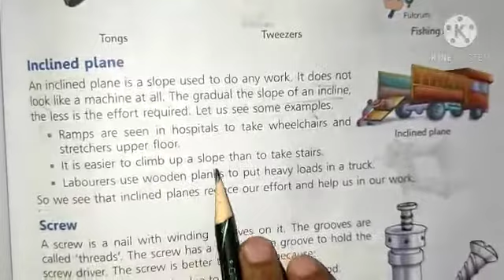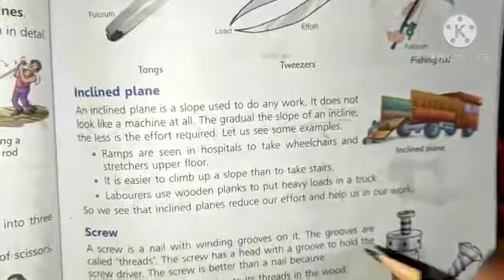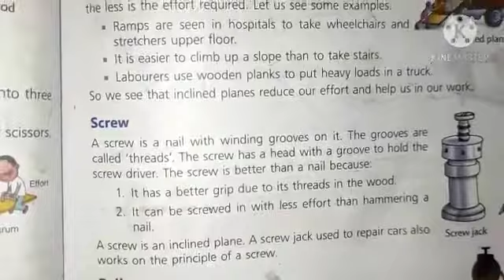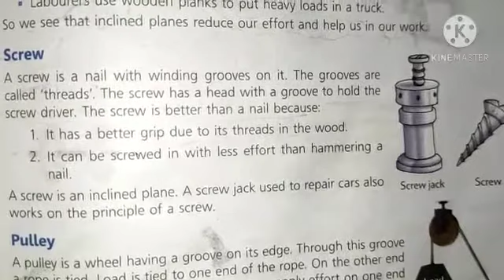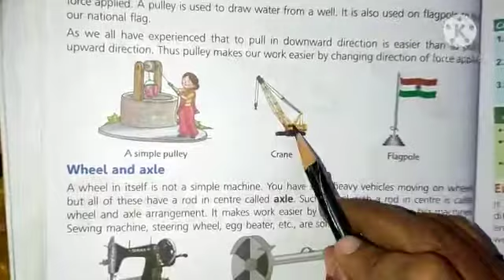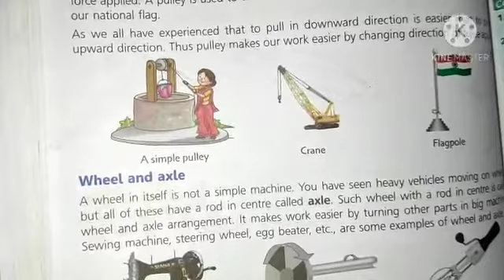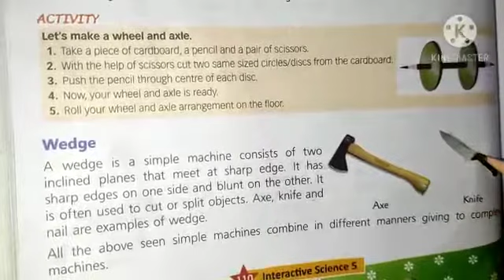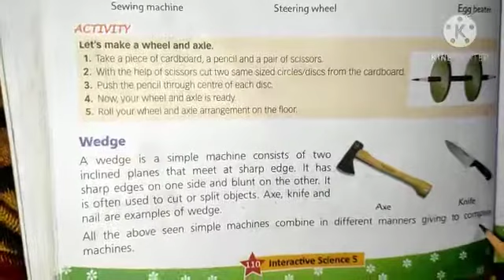Class 5th chapter 11 Force and energy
Video from Komal Jain